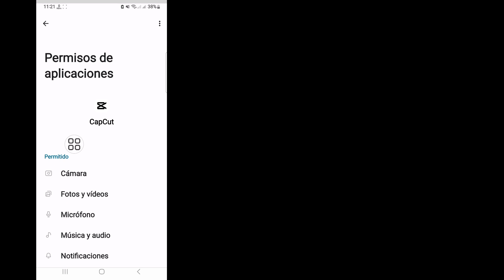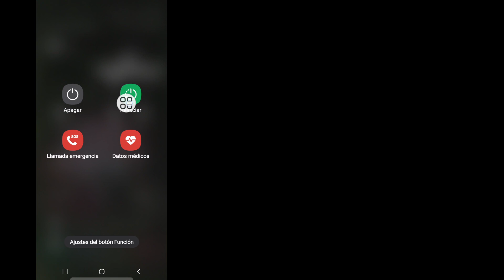Cómo arreglar la plantilla Capcut que no se muestra (2024)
Android School

Cómo arreglar la plantilla Capcut que no se muestra (2024) ||  Plantilla CapCut No hay problema de conexión a Internet

 Hola chicos,

 Aquí, en este video, le mostraré cómo arreglar la plantilla Capcut que no se muestra en 2024. Siga viendo el video hasta el final, es un método muy simple y fácil.
Este video es para usted. Mire el video completo sin omitirlo, de lo contrario no lo entenderá correctamente. Si tiene alguna solicitud de tutorial, ¡hágamelo saber en los comentarios!  Lo haré por ti en 1 día.

 ¿Por qué mi CapCut no funciona?

 Dispositivo o sistema incompatible: si su dispositivo o sistema no cumple con los requisitos mínimos de CapCut (Android 5.0 y superior, iOS 11.0 y superior, o Windows 10 de 64 bits), es posible que tenga problemas con la instalación, la apertura o la ejecución de la aplicación.

 Plantilla CapCut No hay problema de conexión a Internet,

 cómo solucionar ningún problema de conexión a Internet en capcut en telugu,

 cómo solucionar ningún problema de conexión a internet en capcut pc,

 cómo solucionar ningún problema de conexión a internet en capcut,

 ¿Por qué no puedo ver las plantillas en CapCut?

 ¿Cómo activo una plantilla en CapCut?,

 ¿Cómo veo las plantillas de vídeo CapCut?

 la plantilla de capcut no se muestra,

 la plantilla capcut no muestra la pc,

 la plantilla capcut no muestra tiktok,

 la plantilla capcut no muestra la resolución del problema,

 la plantilla capcut no muestra 2024,

 plantilla capcut que no muestra bangla,

 la plantilla capcut no muestra ios,

 la plantilla capcut no muestra el iphone,

 la plantilla capcut no muestra el iphone tiktok,

 plantilla capcut que no muestra la computadora portátil,

⏩Hastag.